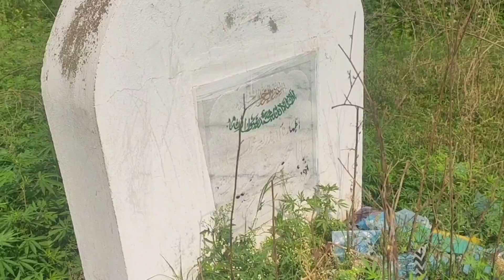Basit Bhai Ap Baloch Kay Mukhalaf Esa Ku Khely | زاہد نیٹ مین کو کافی چوٹ لگی